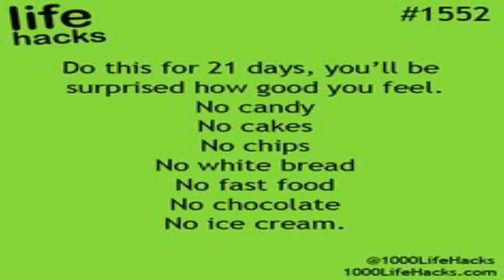Banana Ice Cream Life Hack - Gif Maker DaddyGif.com (see description)